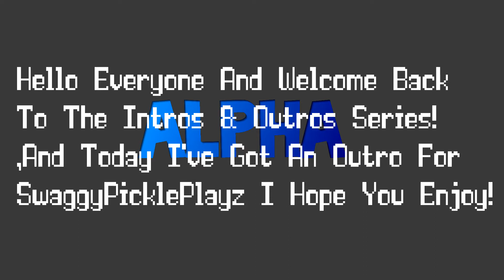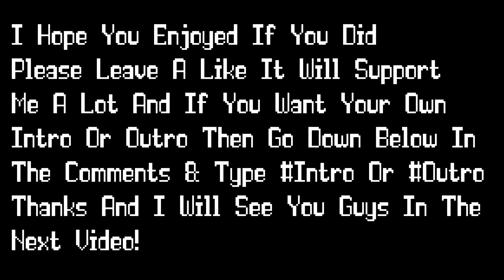SwaggyPicklePlayz - Outro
Welcome To The Intro & Outros and Today I've Got An Outro For SwaggyPicklePlayz I Hope You Like It!

Lex200Designs Intro Music: MDK - Falcon Punch
SwaggyPickle's Outro: Kygo & Selena Gomez - It Ain't Me (Codeko Remix)